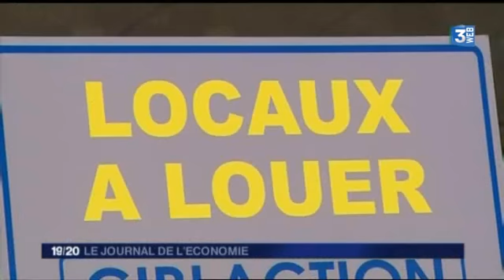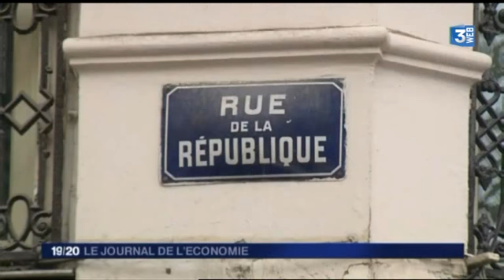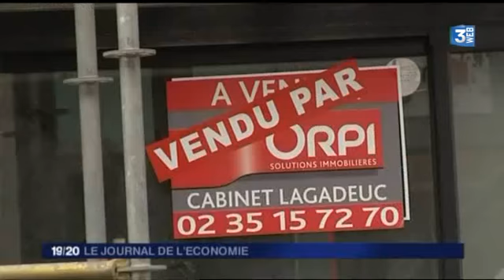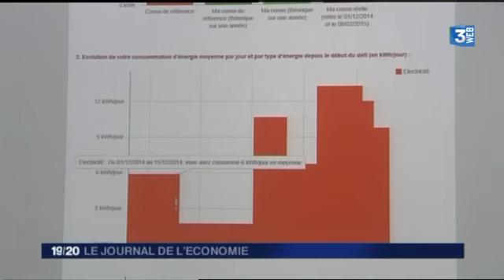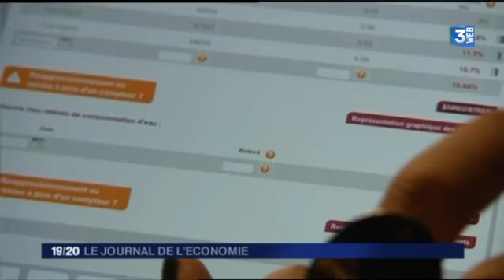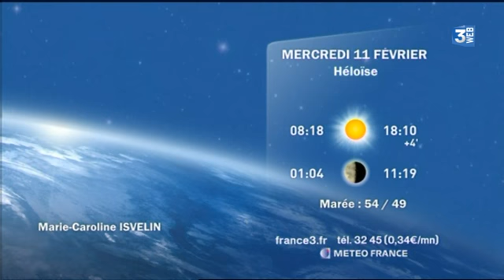Rouen : comment lutter contre la fermeture des commerces ?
C'est un phénomène qui touche tous les grands centres urbains français. A Rouen, la mairie met en place un office du commerce pour aider les chaînes et les indépendants à s'installer dans la commune.